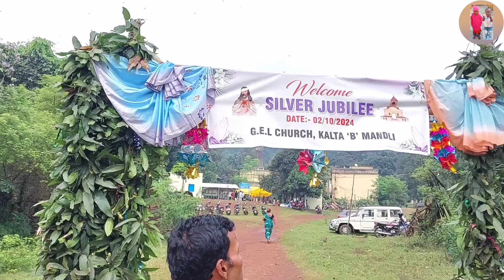Mundari procession video song / Kalta gel church silver jubilee 2024/ Kalta B Mandly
Mundari procession video song / Kalta gel church silver jubilee 2024/ Kalta B Mandly @ivaisaacofficial592

Mundari procession video song
Kalta gel church silver jubilee 2024
Kalta B gel church silver jubilee inauguration
Silver jubilee inauguration gel church Kalta B Mandly
Silver jubilee ceremony celebration gel church 2024
Silver jubilee ceremony 2024
mundari bhajan song
mundari bhajan geet
mundari bhajan
mundari christian song
jidan sen hora mundari song
mundari bhajan dorang
mundari bhajan song 2023
mundari song
mundari song 2023
samuel dang ka mundari song
mundari bhajan durang
mundari geet
mundari geet video
mundari masih song
new mundari song
mundari bhajan
mundari bhajan durang
jesus mundari song
mundari christian video
Christian welcome & procession video song
mundari swagat video
Christian procession song
Christian procession video
Christian procession video song mundari
mundari video
church inauguration procession video
new church inauguration procession video
new church inauguration procession
inauguration procession
new church inauguration video
church inauguration
church udghatan procession video
church inauguration ceremony
new church inauguration
new church inauguration ceremony
The best christian procession video
The best christian procession song
new church inauguration 2024
Church inauguration programme 2024
Mundari procession swagat song
mundari swagat geet
mundari swagat song
Church inauguration silver jubilee video
mundari welcome song
mundari स्वागत दूरंग
mundari swagat durang
Mundari procession song
Procession video song mundari
new mundari video
new mundari video song
mundari christian video
mundari dance
mundari song old
bishop theodore mascarenhas
mundari swagat video
Christian procession song
christian music
Christian procession video
Christian procession video song
mundari song
mundari video
inauguration procession
gel church inauguration video
church inauguration
church inauguration ceremony
new church inauguration
gel church inauguration
new gel church inauguration
Gel church silver jubilee inauguration 2024
mundari swagat geet
mundari swagat song
Church silver jubilee gel church Kalta B Mandly
Church inauguration video
mundari welcome song
mundari स्वागत दूरंग
kalta  gel church silver jubilee inauguration
new gel church inauguration 2024
mundari swagat durang
Mundari procession song
New gel church Kalta
Kalta gel gel church
new mundari video